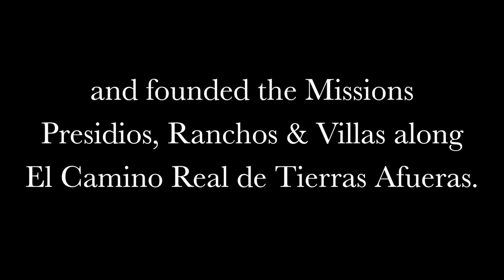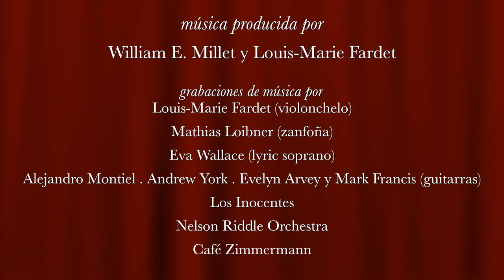Texas Before The Alamo movie trailer - 2015